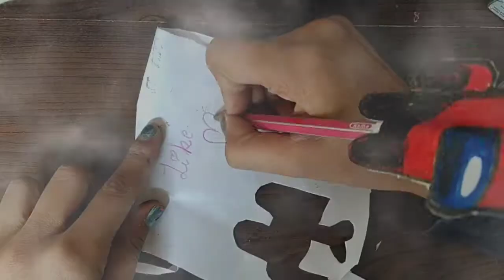Diy Among Us Pencil Topper/ Among Us stationary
hello friends
today we will learn to make among Us Pencil Topper.
very easy
time saving
myself palak